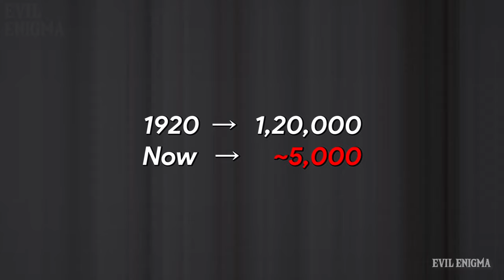LARGEST BATS IN THE WORLD | दुनिया के सबसे बड़े चमकादड़ | Giant Golden-Crowned Flying Fox | HINDI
This video is about the Largest Bats in the World!
दुनिया के सबसे बड़े चमकादड़ jo hain.
•Giant Golden-Crowned Flying Fox (Philippines)
• Indian Flying Fox (India)
• Large Flying Fox (Philippines)